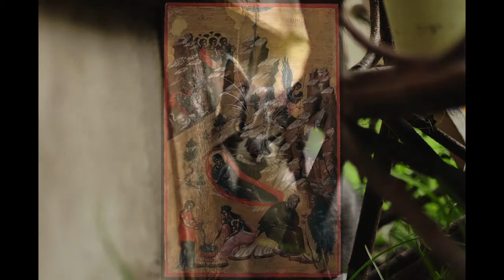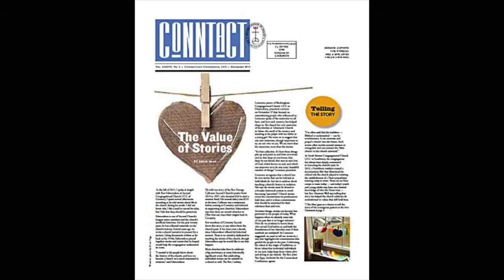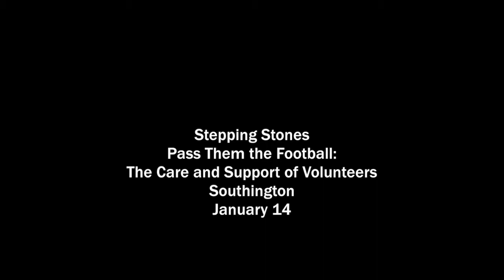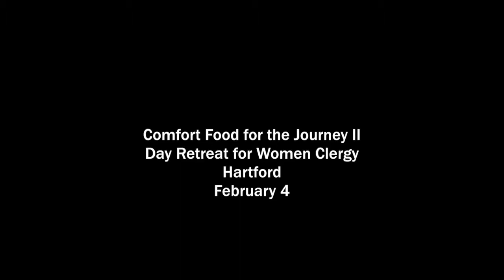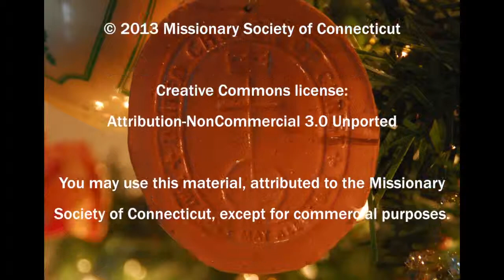CTUCC ConferenceCast #155: Wanderers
Barbara Libby shares the thoughts of the Rev. Timothy Haut, senior pastor in Deep River, as a sight of a stray cat looking for shelter in a barn calls to mind the Holy Family, who made a brief home in Bethlehem -- one that became the foundation of our one true home. We highlight four stories from the December issue of ConnTact: a self-described "recovering atheist" tells the story of finding a still-speaking God, Park Street Church in Norwich works to reduce hunger in its community, Second Congregational Church of New London records its memories in the "StoryCube," and West Suffield pastor the Rev. Eric Fistler helps his colleagues prepare their sermons through the "Pulpit Fiction" podcast. In a return of a ConferenceCast tradition, host Eric Anderson observes that Christmas is not a story of sweetness and light, but a story of God's love emerging unexpectedly amid poverty and hardship.